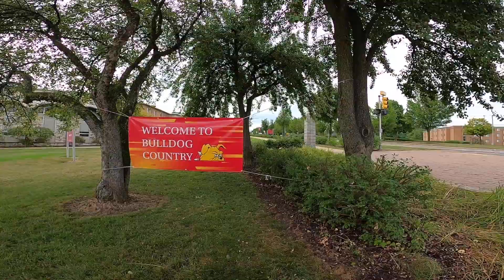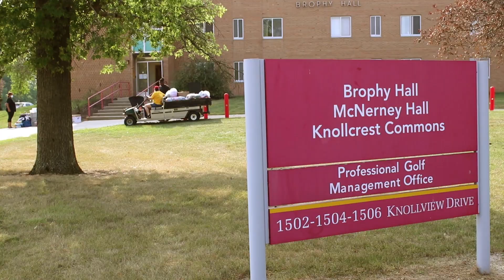FerrisMoveIn 2020 | Ferris State University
Ferris State University prepares to kick off the Fall 2020 semester with Move-In Day (FerrisMoveIn) taking place (Aug. 26-28). Here is a highlight video from students arriving in Big Rapids, Michigan to move into Ferris residential facilities, including halls and apartments.